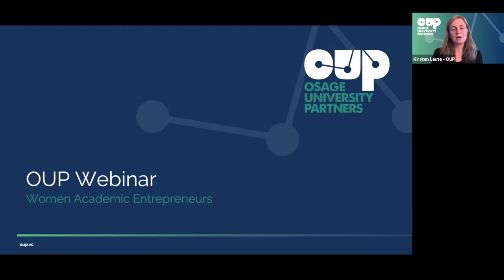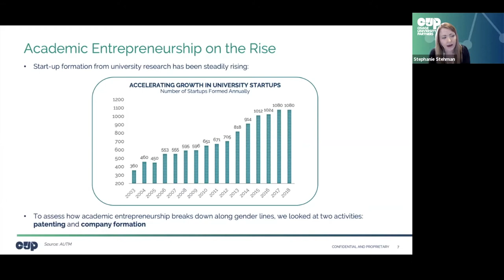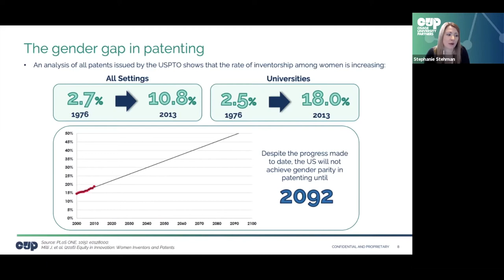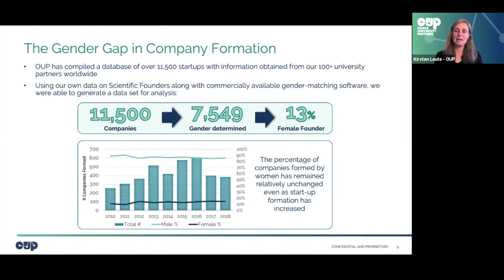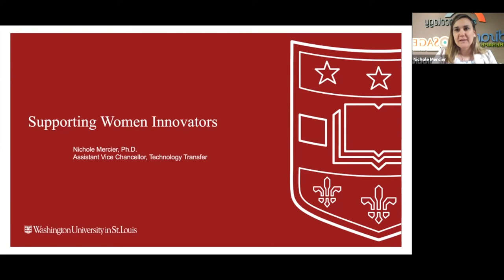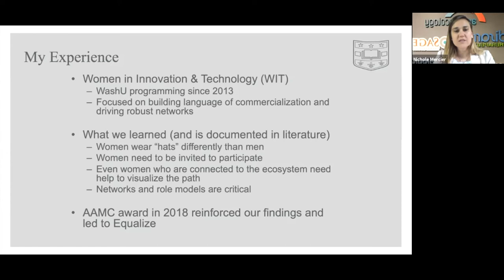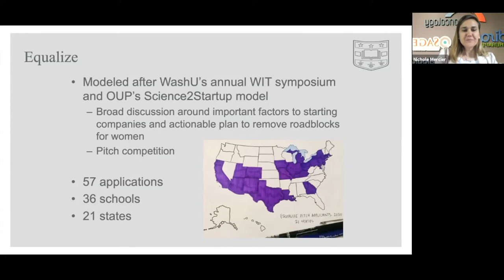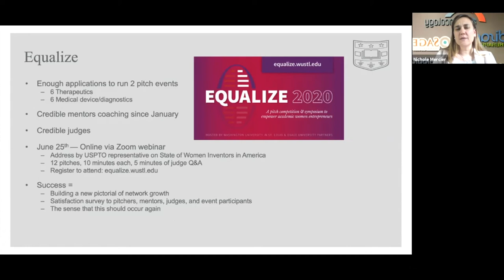OUP Webinar: Women Academic Entrepreneurs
As 2019 came to a close, Pitchbook presented some deceptive data: VCs had invested a record high $17.2 billion in US-based startups with at least one female founder. While impressive upon first glance, look at these numbers from a different perspective: US-based startups that were founded solely by females only made up 6.7% of all VC deals and 2.7% by total capital invested. These percentages are all-time highs, but still very low compared to their male counterparts. And, what do the numbers look like for female academic founders? What can universities do to foster more female entrepreneurship?

Join OUP for a webinar where we will discuss the state of female academic entrepreneurship across OUP’s partner institutions, and the greater university startup ecosystem. Stephanie Stehman of OUP will review an updated analysis of her 2017 blog post on the gender gap in academia, as well as discuss the various efforts universities have made to support women bringing their ideas and discoveries from the lab to the marketplace. One of these efforts is Equalize 2020, a symposium and pitch competition presented by Washington University in St. Louis (WUSTL) and designed to take national action around the disparity of women academic inventors forming university startups.

Joining the webinar to discuss Equalize will be:

• Nichole Mercier, Assistant Vice Chancellor and Managing Director of the Office of Technology Management at WUSTL

• Kacey Marra, Founder & CEO of AxoMax Technologies; Professor in Departments of Plastic Surgery & Bioengineering; Vice Chair of Research, Department of Plastic Surgery, University of Pittsburgh (Equalize Mentee)

• Shobha Parthasarathi, External Innovation and New Ventures, Xontogeny (Equalize Mentor)